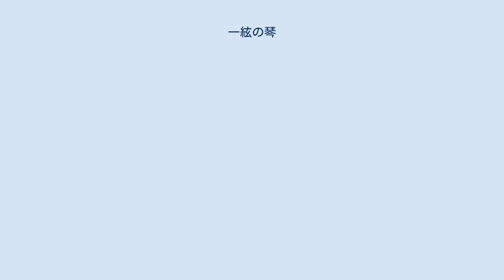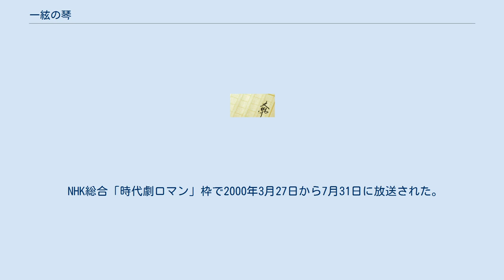一絃の琴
『一絃の琴』（いちげんのこと）は、宮尾登美子の長編時代小説。
講談社から書き下ろしで1978年10月20日に刊行された。
南国土佐を舞台に、幕末から明治へ時代が大きく変わっていく中で、「一絃琴」の音色に魅せられた2人の女性の生い立ち、確執、半生を描いた物語。
第80回（1978年下半期） 直木賞受賞作。
 またそれを原作としたテレビドラマ。
NHK総合「時代劇ロマン」枠で2000年にテレビドラマ化された。
原作では前半が苗を主人公、終盤は弟子の蘭子が主人公に据えられているが、ドラマ版では一貫して苗にスポットがあてられている。
 時は、幕末。
土佐藩藩士の娘・澤村苗は、男子の習い事でもある一絃琴を習っていた。
 ある日のこと。
苗は、一絃琴の師範である大友流月と知り合う。
苗は流月の元で、一絃琴の修行を始めた。
厳しい稽古だがそれでも苗は彼の元で腕をみがき、それと同時に、次第に流月へ惹かれていく。
だがそれもつかの間。
流月が不慮の死を遂げた。
 流月の一件以来、苗の元には縁談が持ち込まれる事が無くなってしまった。
そんなある日。
苗は望月健直から告白された。
「必ず幸せにする」と言い切り、流月との経緯を知った上でも結婚したいというのだ。
それからしばらくの後。
苗は望月家へ嫁いだ。
 望月家は武門の家柄で、苗は一絃琴を禁じられ姑・清から薙刀の稽古をつけられることに。
様子を見に望月家を訪れた、妹・愛子は何も出来ずに立ち去る。
 やがて、戊辰戦争が始まり、健直は兄とともに出陣していった。
しばらくして、健直は戦死。
健直の葬儀が終わり、苗は実家・澤村家へ帰ろうとするが望月家から許しが出ず、そのまま留まることに。
1年が経ち、ようやく澤村家へ帰る事になった苗。
帰る前に、姑・清に一絃琴を奏でた。
 NHK総合「時代劇ロマン」枠で2000年3月27日から7月31日に放送された。
全18回。